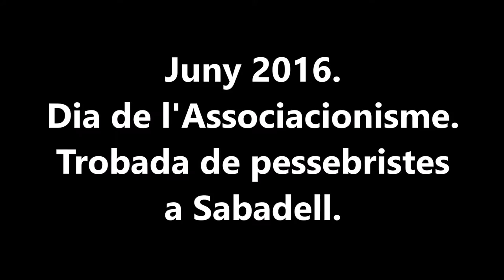2016 JUNY DIA DE L'ASSOCIACIONISME TROBADA DE PESSEBRISTES A SABADELL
Juny 2016. Dia de l'associacionisme. Trobada de pessebristes a Sabadell (Catalunya).
Junio 2016. Dia del asociacionismo. Encuentro de pesebristas en Sabadell. (Catalunya).
June 2016 Day of associations. Mangers meeting in Sabadell (Catalonia).
Juin 2016 Journée des associations. Réunion de Mangers à Sabadell (Catalogne).